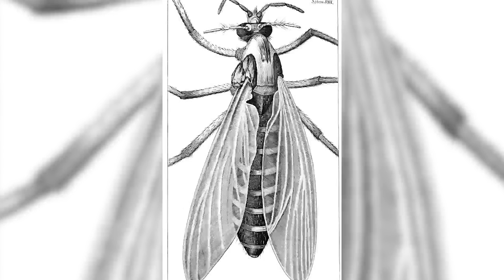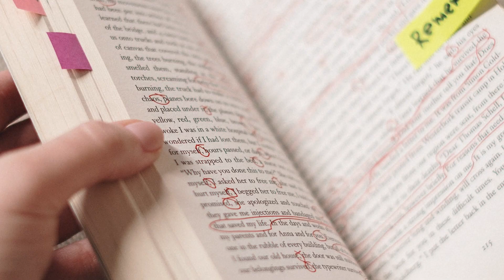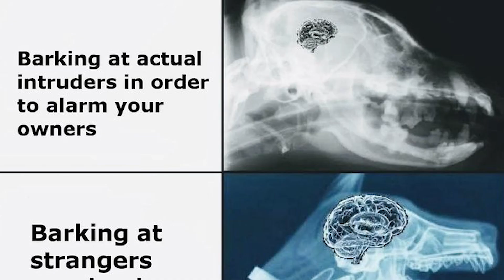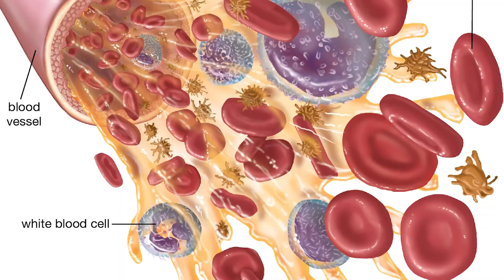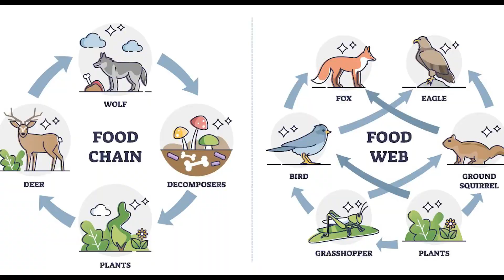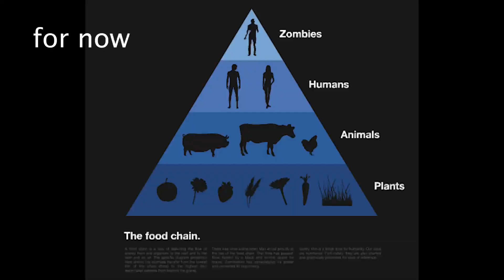why do flies exist?